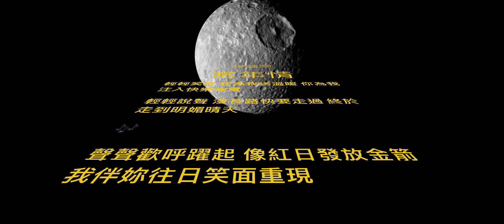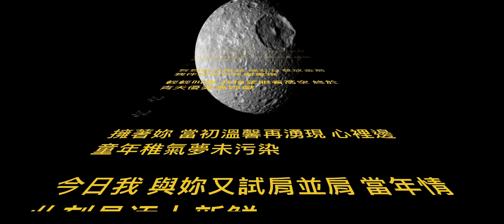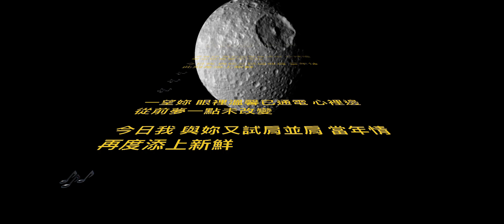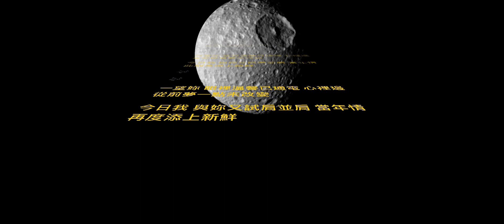《當年情》原來歌詞可以如此呈現2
輕輕笑聲 在為我送溫暖
你為我注入快樂強電

輕輕說聲 漫長路快要走過
終於走到明媚晴天

聲聲歡呼躍起 像紅日發放金箭
我伴妳往日笑面重現

輕輕叫聲 共抬望眼看高空
終於青天優美為妳獻

擁著妳 當初溫馨再湧現
心裡邊 童年稚氣夢未污染

今日我 與妳又試肩並肩
當年情 此刻是添上新鮮

一望妳 眼裡溫馨已通電
心裡邊 從前夢一點未改變

當年情 再度添上新鮮

歡呼躍起 像紅日發放金箭